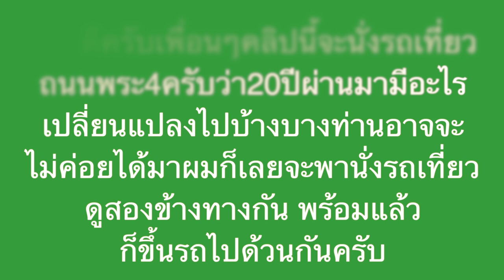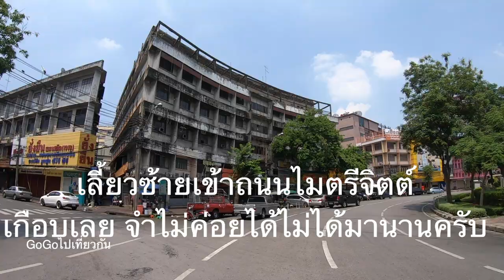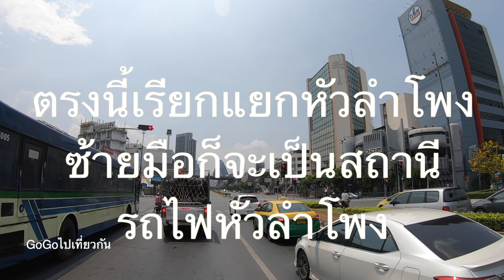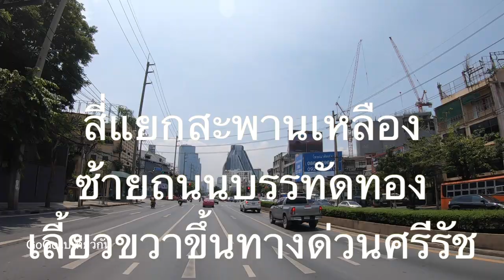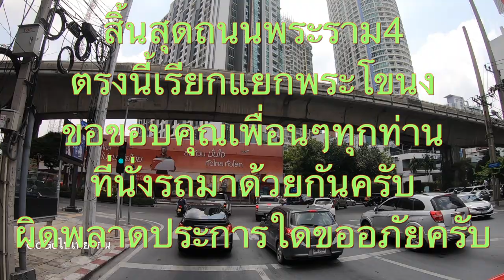ถนนพระราม4 ผ่านมา20มีอะไรเปลี่ยนไปไหมสุดสายจากหัวลำโพงถึงแยกพระโขนงถนนสุขุมวิท กรุงเทพ นั่งรถไปชมกัน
ถนนพระราม4 ผ่านมา20มีอะไรเปลี่ยนไปไหมสุดสายจากหัวลำโพงถึงแยกพระขโนงถนนสุสุมวิท กรุงเทพ ขึ้นรถไปชมกัน

ถนนพระรามที่ 4 เป็นถนนในกรุงเทพมหานคร เริ่มตั้งแต่ทางแยกหมอมี (แยกจากถนนเจริญกรุง) ข้ามคลองผดุงกรุงเกษมที่สะพานเจริญสวัสดิ์ ผ่านสถานีหัวลำโพง สามย่าน ไปบรรจบถนนสุขุมวิท